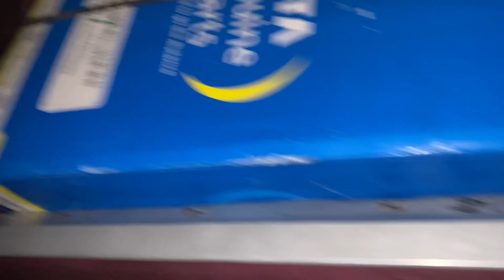Howrah🌁 to Digha🌊😍| Vlog | Rocky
Pura derails jannne k liye mujhe instagram pr follow karo